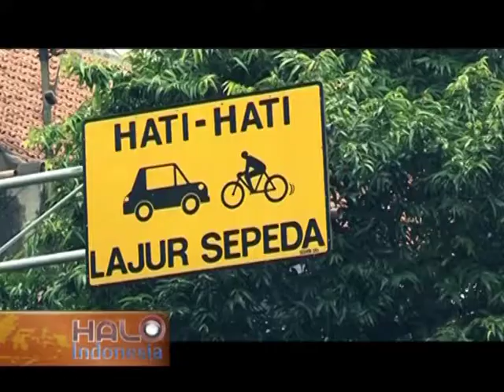SudutKota - Jalur Sepeda Jakarta